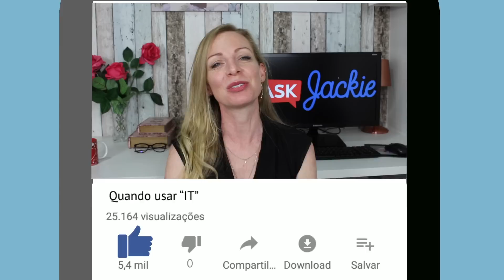O erro em INGLÊS que diz: você é brasileiro!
Hi guys! Esse erro é muito característico do nativo em português. Você já reparou que usamos a palavrinha "it" MUITO em inglês? Neste vídeo você vai aprender sobre as 3 situações que você precisa usar o "it" em inglês. :)

Não esqueça, qualquer dúvida, ASK JACKIE!